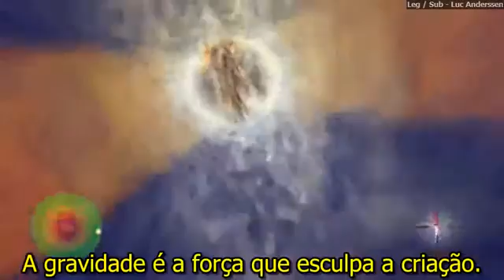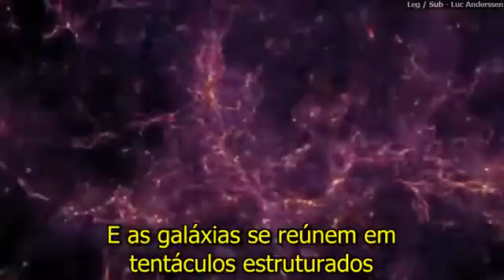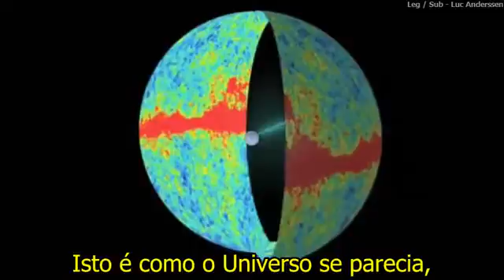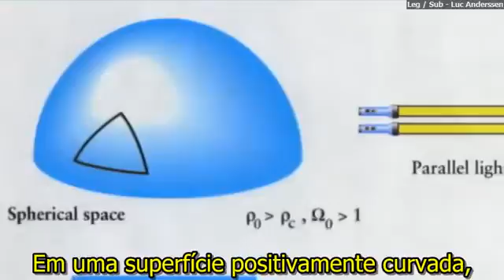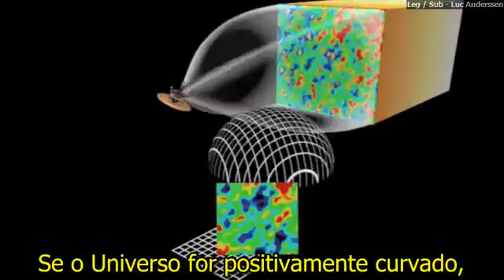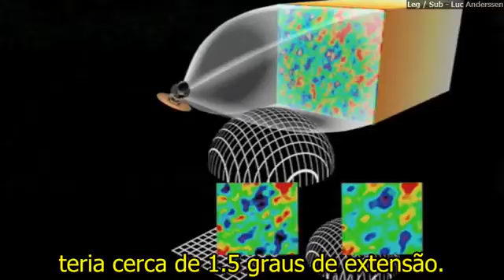Como Nos Sabemos que o Universo é Plano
Vídeo legendado por: Luc Anderssen